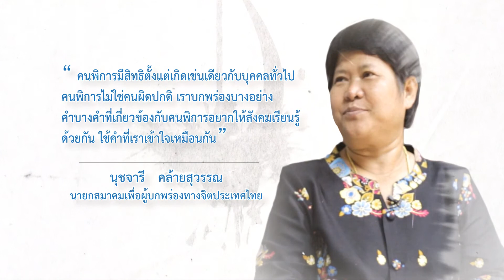เป็นกันเอง ช่วง เชิดชูเกียรติ ตอนที่ 5 สัมภาษณ์ นุชจารี คล้ายสุวรรณ